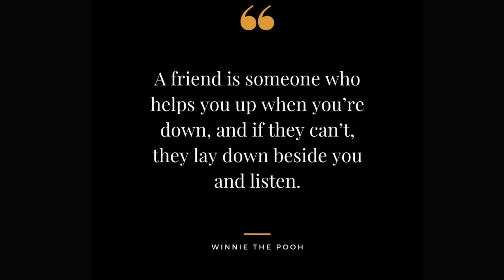Road to 50 - Unsung Hero: Billy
VLOG: Road to 50 - Thank You Biilly

I am turning 50 this year. I want to say THANK YOU to all of the people who helped me on my Road to 50! Reflections of a 49-year-old.